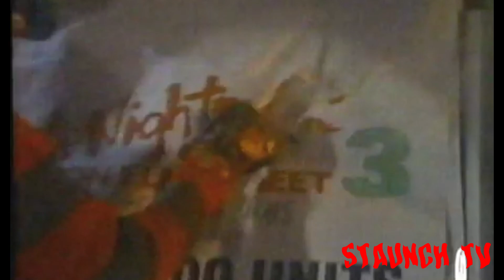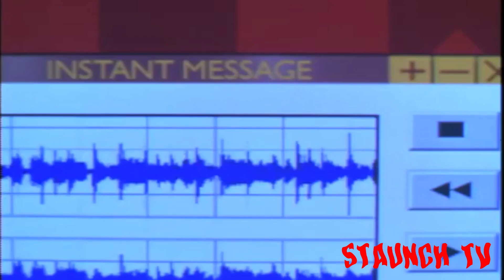Looking Back At Brainscan (1994) // Cult Tech Horror Classic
@JustinDavidTalks and Myself look back at one of he BEST Horror Films of the 90's, BRAINSCAAN!
This has always been a Top pick of ours so HEY, JOIN US!

It's STAUNCH-O-WEEN!